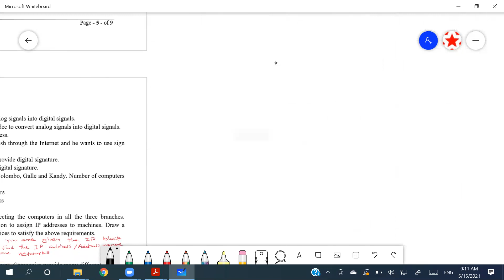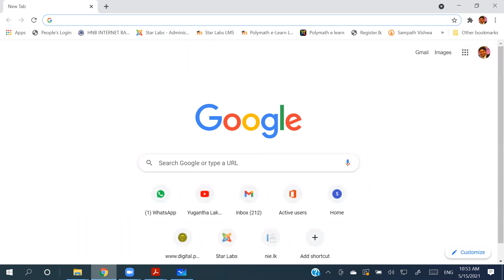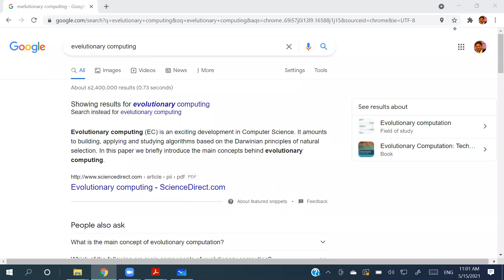AL ICT 2021 Eng @StarLabs 15 05 2021